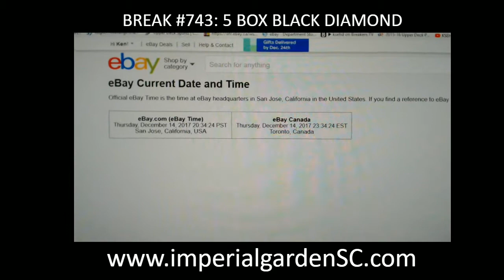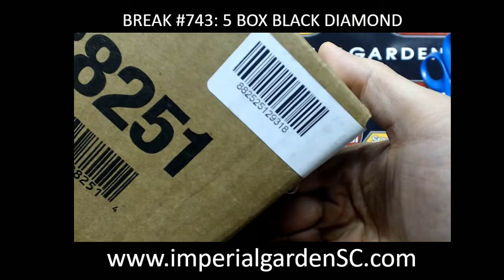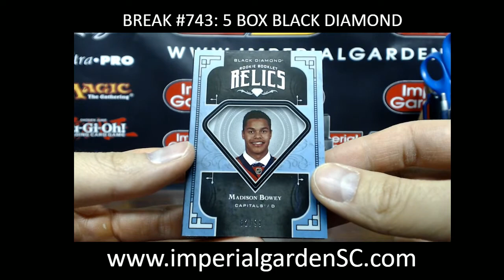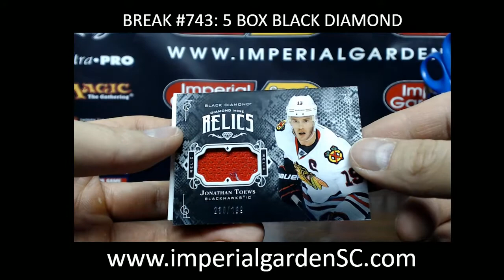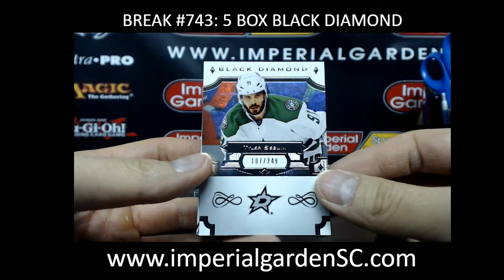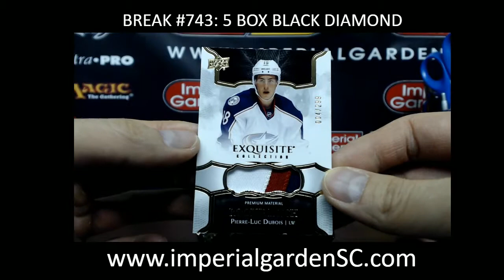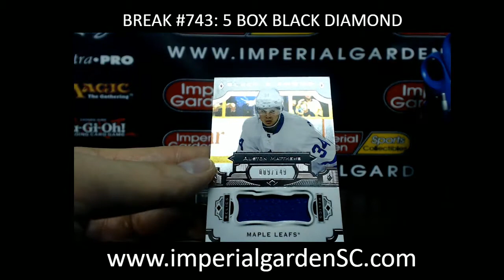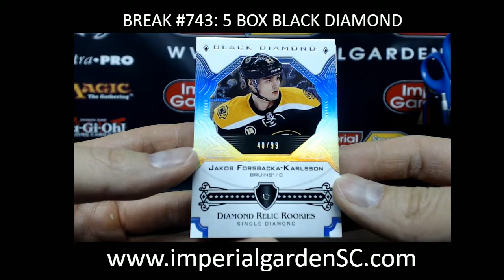CASE BREAK #743 MAIN: 5 BOX CASE BREAK 15-16 BLACK DIAMOND HOCKEY NHL